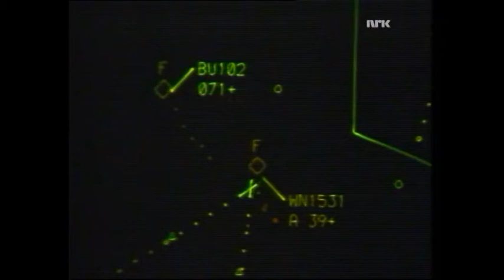Terje Rypdal - Bed Time Story (Spellemannsprisen 1986)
Terje Rypdal med Bed time story. Dansere Jordi Ribera og Indra Lorentzen med Iver Kleive spiller orgel.

Spellemannprisen har fra første utdeling i 1973 hatt status som Norges fremste musikkpris. Prisen har siden blitt delt ut årlig til artister og opphavsmenn som har utmerket seg og bidratt stort på musikkfronten i løpet av året som har gått. Spellemannprisen skal hedre, inspirere og motivere alle musikere og å styrke samholdet i musikkmiljøet, på tvers av sjangre. Gjennom et stjernespekket show presenteres årlig et utvalg av det store mangfoldet som finnes innen norsk musikkliv.